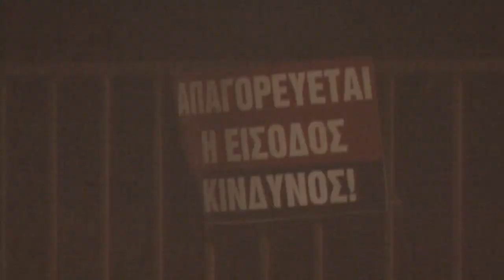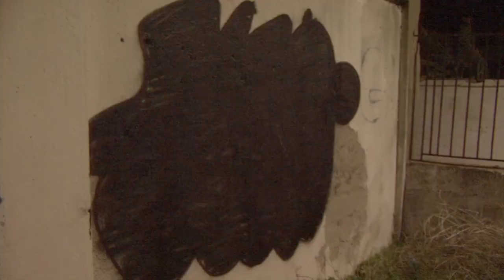knot prodz EKSO trip Part I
A graffiti clip featuring EKSO (ALM, TKO, NOC).